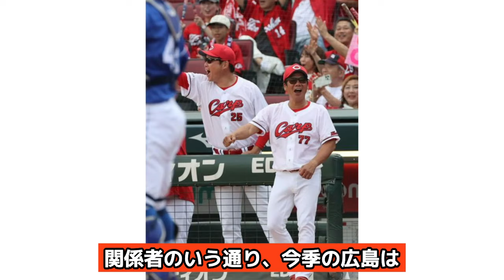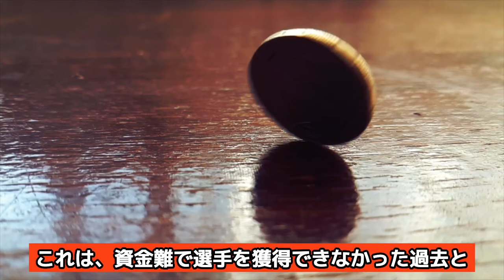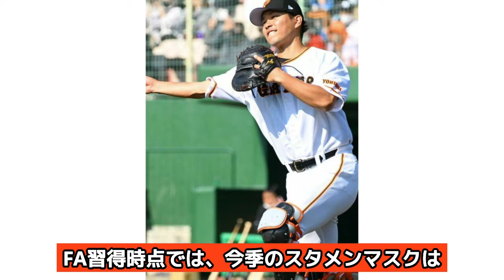広島がFAの大城卓三を獲得すると言われる理由がヤバい…深刻な貧打に悩む広島が異例のFA参戦に乗り切った真相に驚愕…歴史的大失速で来季に向けた改革の全貌が…【プロ野球】